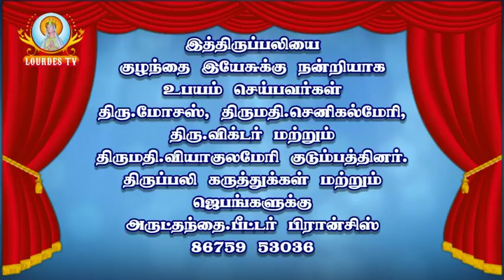Infant Jesus Shrine_TollgateNo.1_Trichy_12-06-2018_Part-02